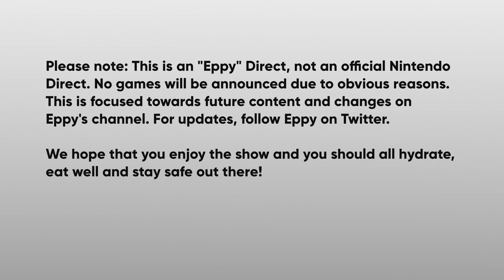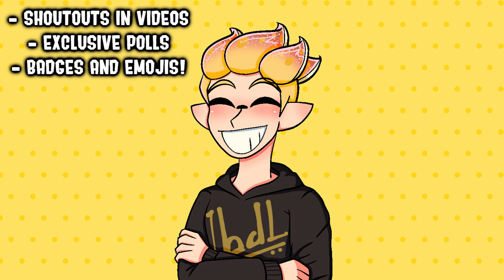Eppy Direct 2021 (ANNOUNCEMENTS & UPDATES)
In this Direct, we have announced a new series coming in 2022; the Splatoon 2: Hero Mode NUZLOCKE, CallieProject is making a return and members have new emojis!
SOCIALS
☀️ Become a member and get some cool stuff!